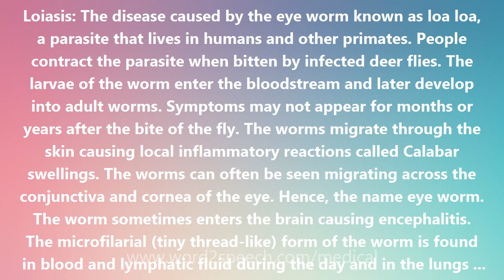Loiasis - Medical Meaning and Pronunciation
Title: Loiasis

Loiasis: The disease caused by the eye worm known as loa loa, a parasite that lives in humans and other primates. People contract the parasite when bitten by infected deer flies. The larvae of the worm enter the bloodstream and later develop into adult worms. Symptoms may not appear for months or years after the bite of the fly. The worms migrate through the skin causing local inflammatory reactions called Calabar swellings. The worms can often be seen migrating across the conjunctiva and cornea of the eye. Hence, the name eye worm. The worm sometimes enters the brain causing encephalitis. The microfilarial (tiny thread-like) form of the worm is found in blood and lymphatic fluid during the day and in the lungs at night. The insect vector (that carries the parasite) is the deer fly Chrysops which lives in swampy areas of the forest, principally in the Congo River region, Sudan, and Ethiopia. Diagnosis is by detection of the microfilariae in the blood. Protective measures against the flies include the use of a repellent, long-sleeved shirts and long pants, and the use of bednets when sleeping. Treatment is with diethylcarbamazine (DEC) or ivermectin (Stromectol). DEC can also be used for prophylaxis. Loiasis is also known as lymphatic filariasis.

How to pronounce Loiasis
definition of Loiasis
audio dictionary
How to say Loiasis
What is the meaning of Loiasis
Pronounce Loiasis
Medical dictionary
Medical definition of Loiasis